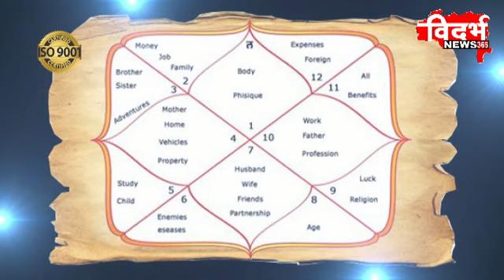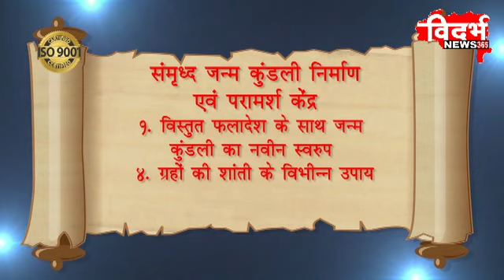VCN News 11 07 2018